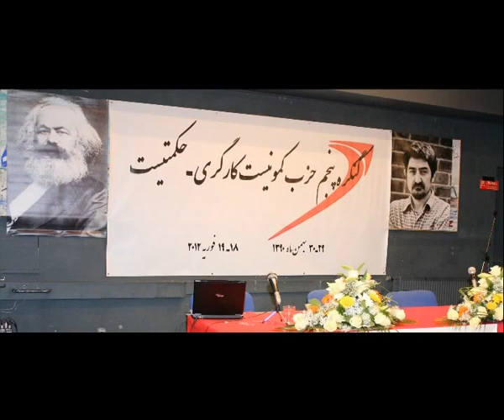کورش مدرسی - کنگره پنجم حزب کمونیست کارگری - حکمتیست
سخنرانی کورش مدرسی در کنگره پنجم حزب کمونیست کارگری - حکمتیست
کنگره پنجم حزب کمونیست کارگری - حکمتیست در فوریه ٢۰١٢